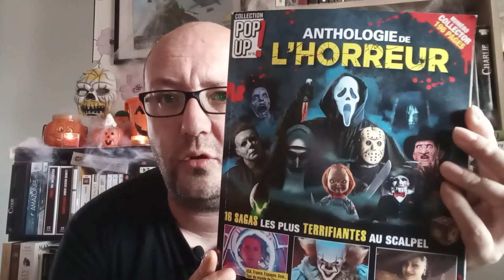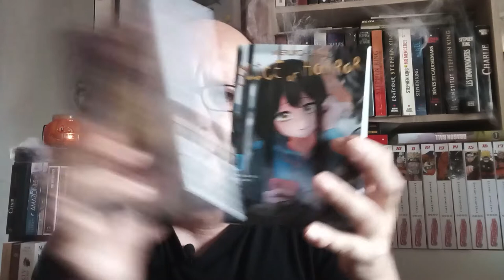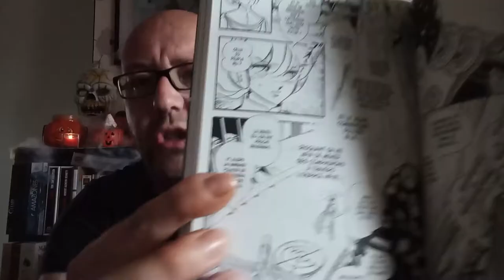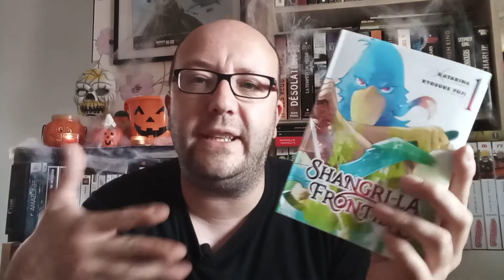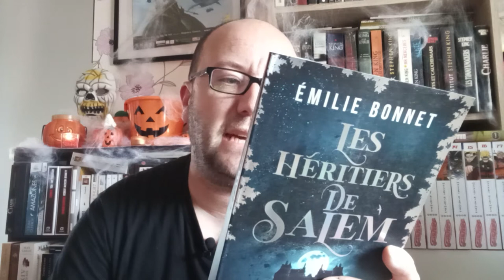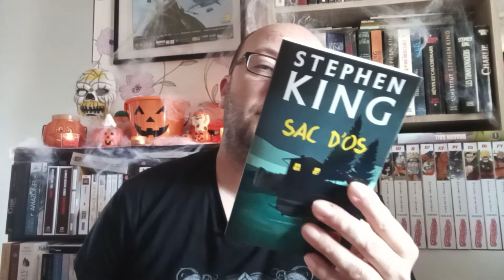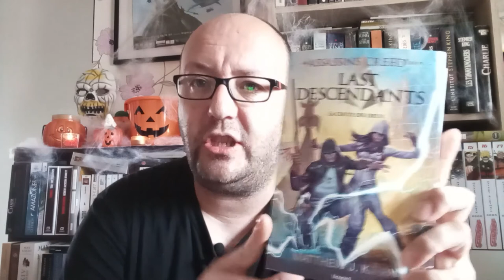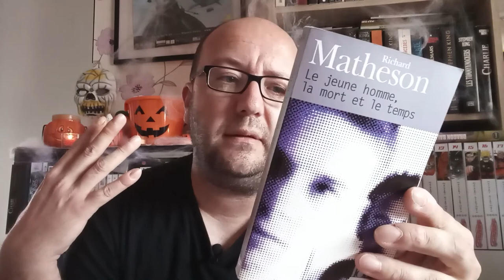Book Haul Septembre: Encore et toujours trop d'achats !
Retrouvez ici la liste des livres que je présente:

MAGAZINE:

- Anthologie de l'horreur / Pop up N°6

GRAPHIQUES:

- Pluto / Naoki Urasawa & Osamu Tezuka
- L'école emportée / Kazuo Umezu
- La déchéance d'un homme / Junji Ito
- Mieruko-chan / Tomki Izumi
- Parasite reversi / Moare Ohta & Hitoshi Iwaashi
- Give my regards to Black Jack /  Shuho Sato
- Destination terra / Keiko Takemiya
- 17 ans, une chronique du mal / Seiji Fujii & Yoji kamata
- The devils of gods / Tsukasa Saimura & Kozo Takahashi
- Sangri-La Frontier / Katarina & Ryosuke Fuji
- Gannibal / Masaaki Nimomiya
- Baptism / Kazuo Umezu
- Sensor / Junji Ito
- Buffy contre les vampires / Panini comics

ROMANS:

- Le neuvième fragment / John Faredes
- Les héritiers de Salem / Emilie Bonnet
- Règne / Arnaud Codeville
- Dark run / Mike Brooks
- Eté 85 / Aidan Chambers
- Sac d'os / Stephen King
- Gremlins / Georges Gipe
- Les princes du feu / J. Robin
- Contes fantastiques complets / Guy de Maupassant
- Le parc jurassique / Michael Crichton
- La mort des neiges / Brigitte Aubert
- Tombquest / Michael Northrop
- Assassin's Creed: Last Descendant / Matthew J. Kirby
- Un employé modèle / Paul Cleave
- Les fiancées du Rhin / Marie Bernadette Dupuy
- L'orpheline de Manhattan / Marie Bernadette Dupuy
- Les lumières de l'Hudson / Marie Bernadette Dupuy
- Vampire Junction / S.P Somtow
- Cabale / Clive Barker
- Guide de survie en territoire zombie / Max Brooks
- Le jeune homme, la mort et le temps / Richard Matheson
- Hantée volume 1 / Christelle Colpaert Soufflet

Mon instagram:
l_ado_vintage